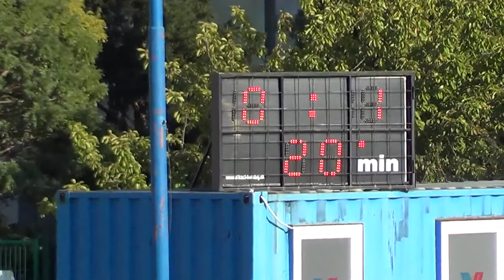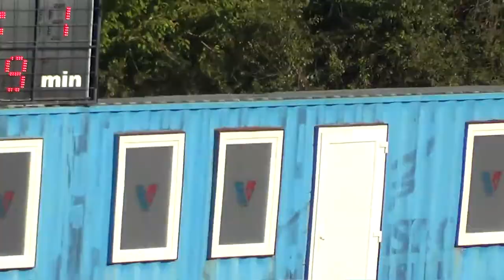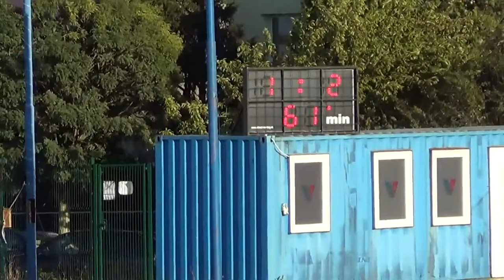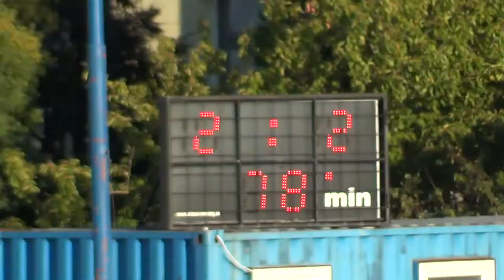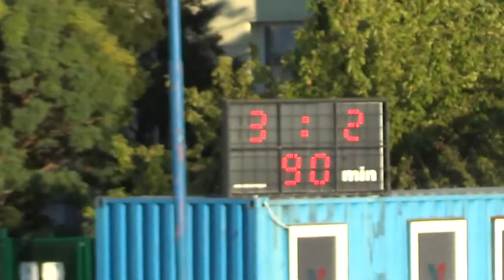07 Vajnory - Čunovo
FK Vajnory vs TJ Čunovo 3-2 (1-1)
IV. liga Bratislava – 07.kolo, 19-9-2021
góly:
0-1 21´ Luca Lecce
1-1 29´  Kamil Bľanda
1-2 62´ Juraj Kovašich
2-2 78´ Samuel Lihotský
3-2 82´ Juraj Čech